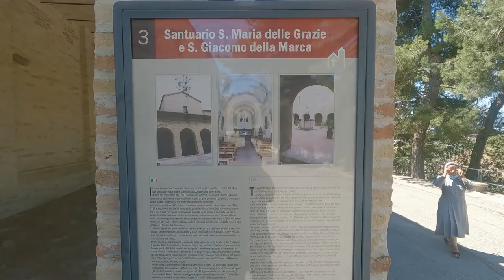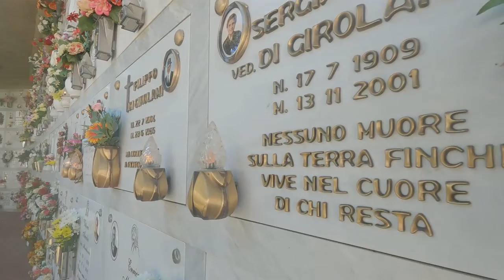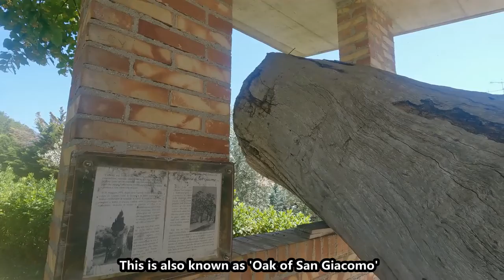Monteprandone ni Santuario ode Mangkhlong ha thangba (Sanctuary & Cemetery of Monteprandone, Italy)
A video on our visit to a Sanctuary that houses the uncorrupted body of San Giacomo (St. James) and a well-maintained Catholic cemetery of Monteprandone, Italy. I am grateful to the sisters for taking us to this place and I am glad to take you along through this video.
Gideon Warisa